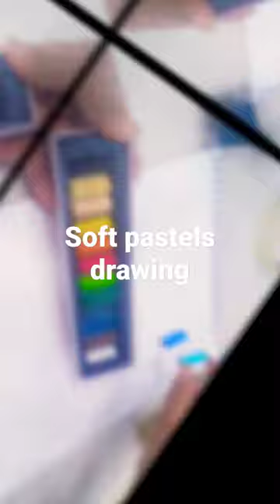Soft pastels drawing : tutorial